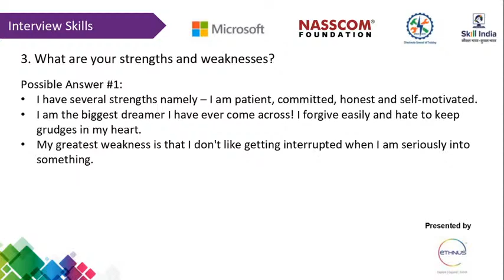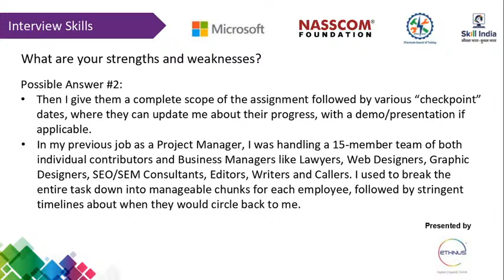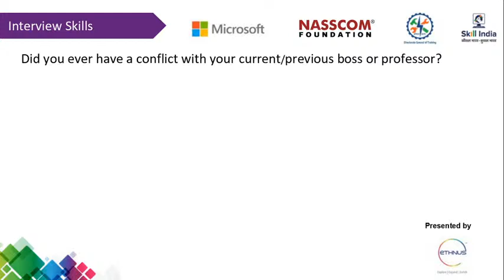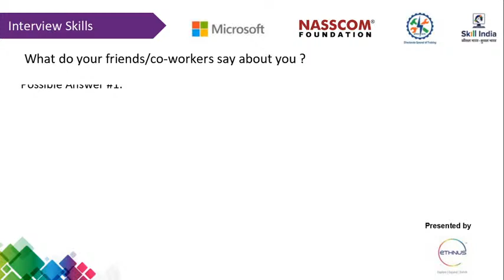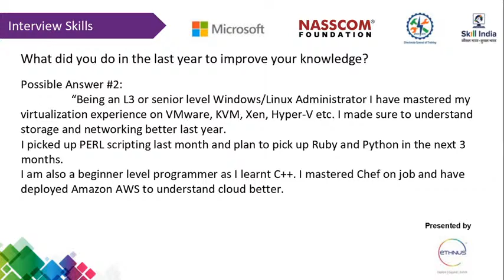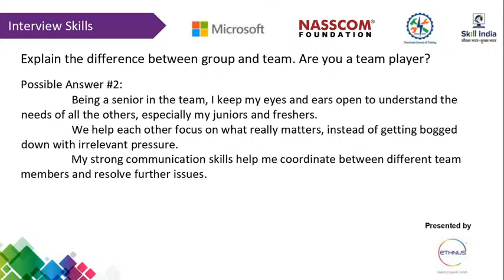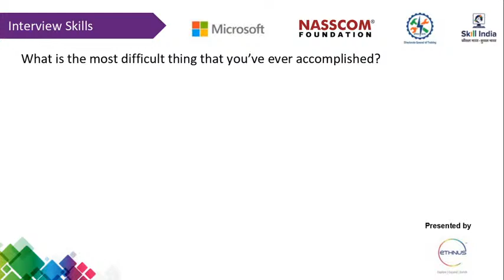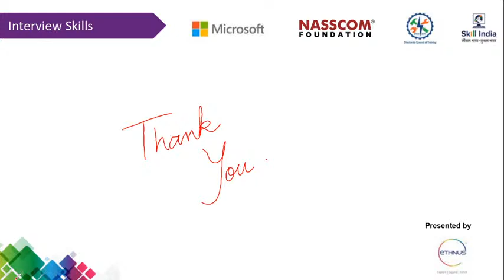MS Digi. Skills - Soft Skills Program